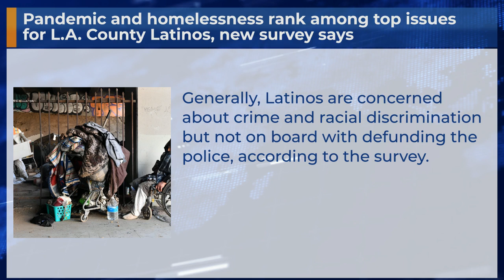Pandemic and homelessness rank among top issues for L.A. County Latinos, new survey says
Generally, Latinos are concerned about crime and racial discrimination but not on board with defunding the police, according to the survey.